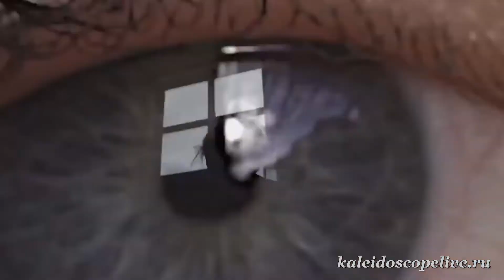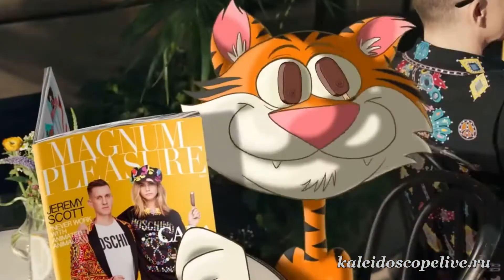Проводи меня - Алёна Росс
Мираж Я Больше Не Прошу (1989) Майкл Джексон They Dont Care About Us Мираж Звёзды Нас Ждут 1987 Adriano Celentano (Адриано Челентано) Confessa Воскресение - Мне говорили (Жизнь это пятна) Venus - Kockahas (Radio Edit) Воскресение - Кто виноват Звери - Районы Кварталы Евгений Коновалов Моя Ранимая Пикник А Он Шёл Себе По Свету, Насвистывал